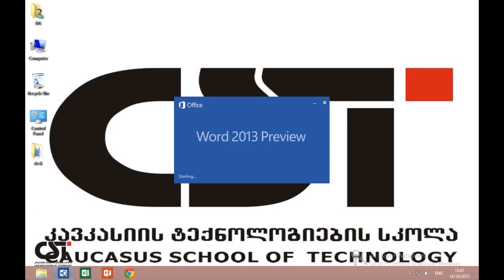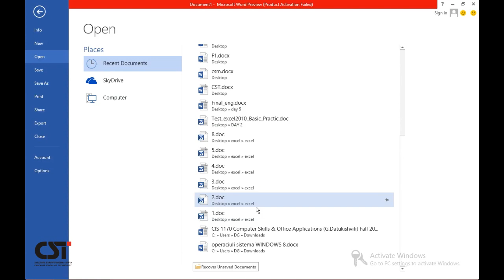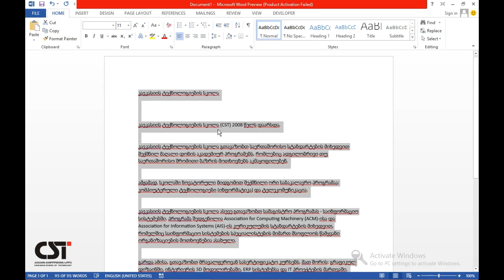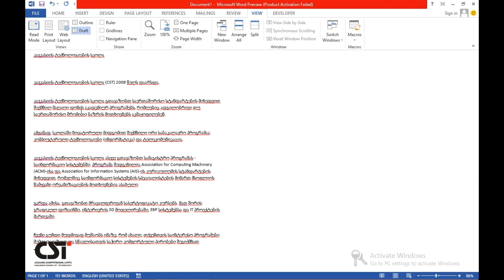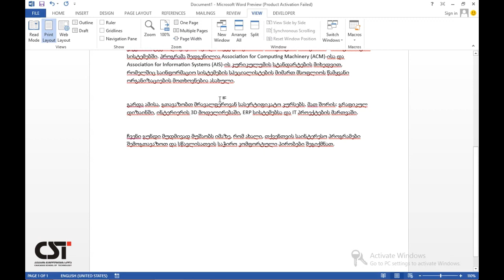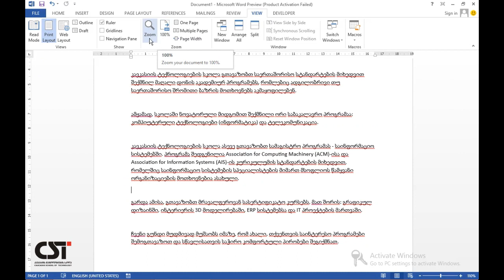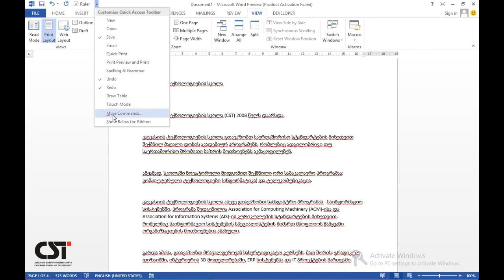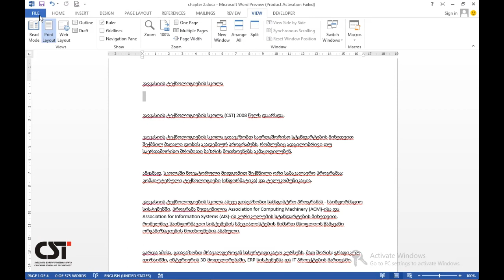WORD 2013 Capter 2 Quick Start & CH46 The Quick Access Toolbar